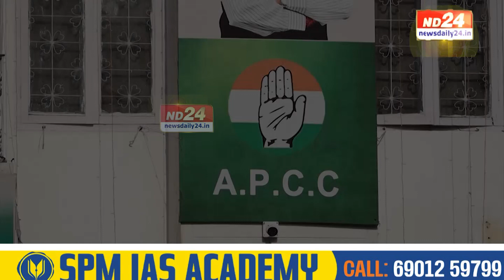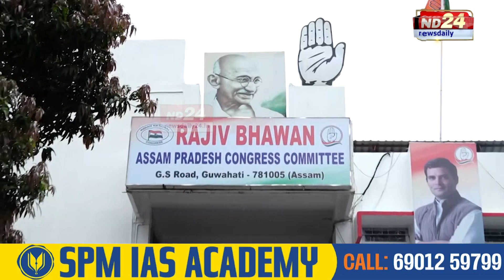Assam BJP News: বিজেপিয়ে দখল কৰিব কংগ্ৰেছৰ ৰাজীৱ ভৱন : Assam CM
'বিজেপিয়ে দখল কৰিব কংগ্ৰেছৰ ৰাজীৱ ভৱন'। গুৱাহাটীৰ ৰাজীৱ ভৱন দখল কৰি বিজেপিৰ মহানগৰ শাখা গঠন কৰাৰ হুংকাৰ মুখ্যমন্ত্ৰী ড০ হিমন্ত বিশ্ব শৰ্মাৰ। আনকি মুখ্যমন্ত্ৰীয়ে তিনি গগৈৰ ভূমিকাকো দিছে সন্দেহজনক আখ্যা মুখ্যমন্ত্ৰীৰ।

▶️ ৰাজপাট কাৰ?